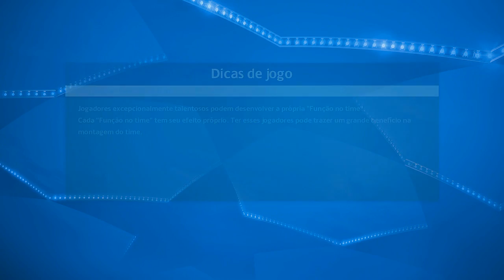PES 2017 - MASTER LEAGUE #07 - E A CHAMPIONS TA AI GALERA !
PES 2017 (Pro Evolution Soccer 2017 Gameplay
Demo e Legends.
PES 2017 será lançado para Playstation 4 (PS4), Xbox One (XONE), PC, Playstation 3 (PS3) e Xbox 360 (X360).

PES 2017 é o jogo de futebol da Konami lançado para PC, PS3, PS4, Xbox 360 e Xbox One. Com ótima jogabilidade e motor gráfico FOX Engine, o simulador está mais realista do que nunca e reproduz fielmente os maiores times, atletas e estádios do mundo. Confira nossa lista e descubra quem são os maiores craques para montar seu elenco dos sonhos. Corinthians , barcelona, flamengo e arsenal sao parceiros da konami no jogo que contem o campeonato brasileiro licenciado ! os times atualizados com seus elencos dos times brasileiros !
Fifa 17 foi lançado para PS4, PS3, Xbox One, Xbox 360 e PCs, e oferece aos jogadores dezenas de formas de marcar gols, sendo com a bola parada ou em movimento. Os tiros diretos são uma excelente oportunidade de marcar, mas não são fáceis de executar, especialmente as variedades mais complexas, como jogadas ensaiadas e bolas curvas.